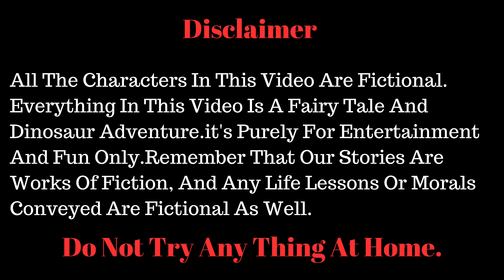Untold Stories Of Jungle Heroes 🐿️ Tips To Overcome Fears 🌈 Heartwarming Kids Story 📚